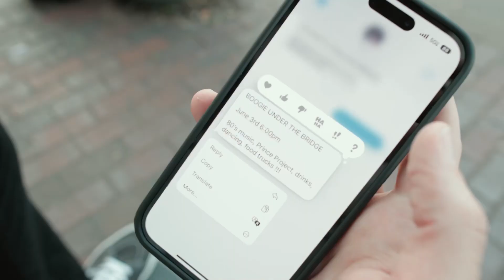Boogie Under The Bridge Promo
June 3rd, 2023 6pm under The Homestead Gray's Bridge!